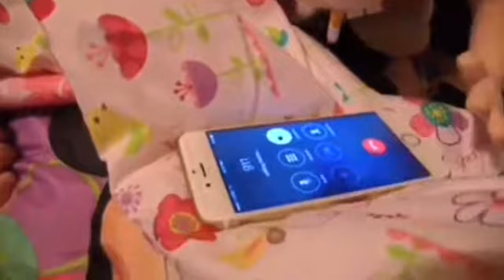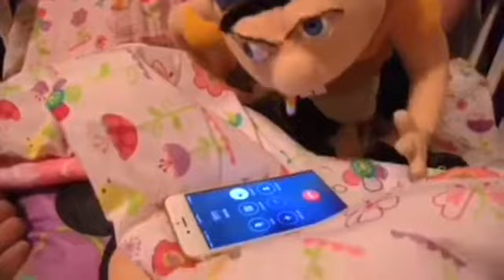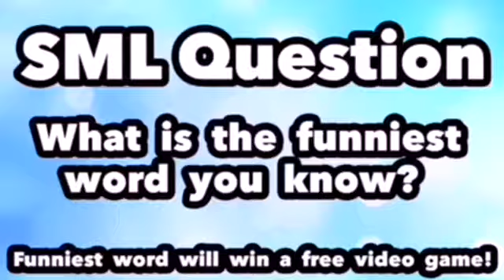SML Movie: Jeffy's Bad Word! but every time they say "faggot" it gets louder